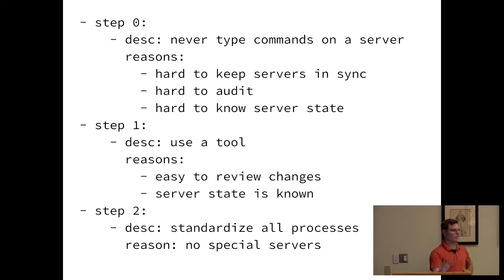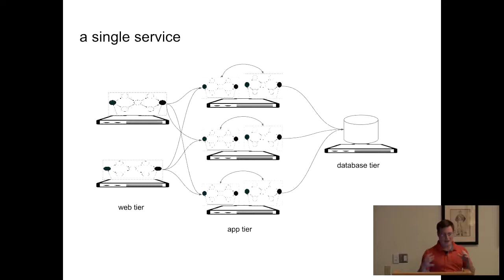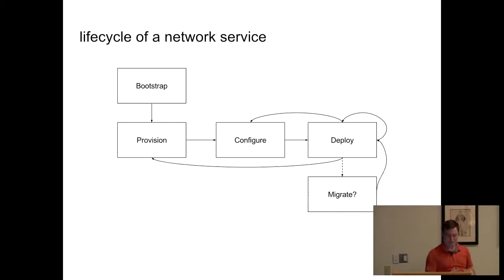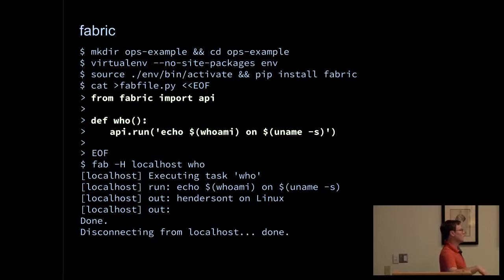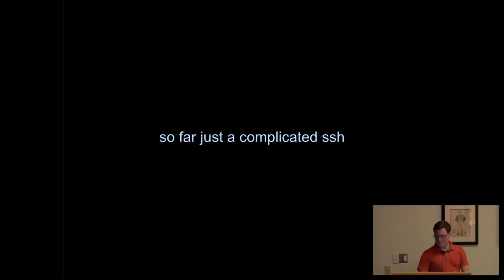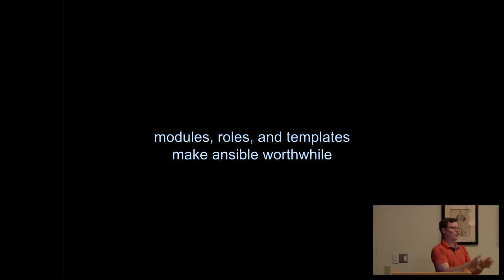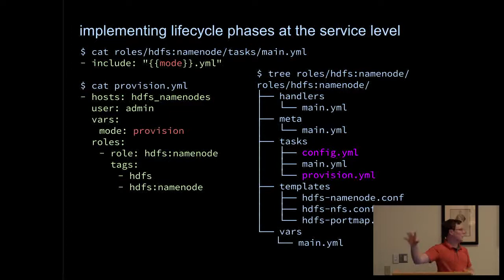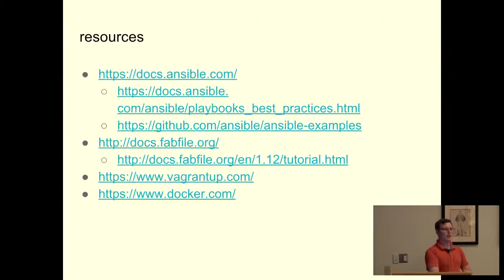Managing Infrastructure with Python, Fabric and Ansible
Tim Henderson
Whether managing virtual servers in the cloud or actual hardware on premise, infrastructure automation has become an essential tool for all developers. This talk will introduce the basics of managing servers with Python using Fabric and Ansible. I will give a brief background on the theory of infrastructure automation, an overview of Fabric and Ansible, and show an outline of a complete system.